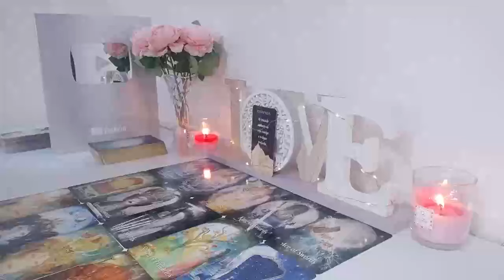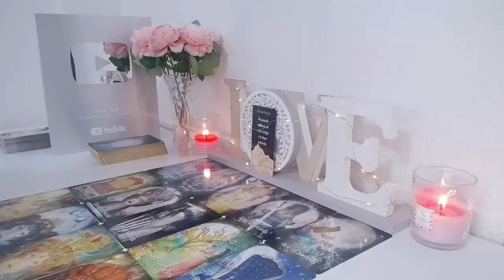SAGITTARIUS NOVEMBER🤯Wait Whaaat..!!!🥹I tried so much not to cry 🥺U will be blessed for all the pain